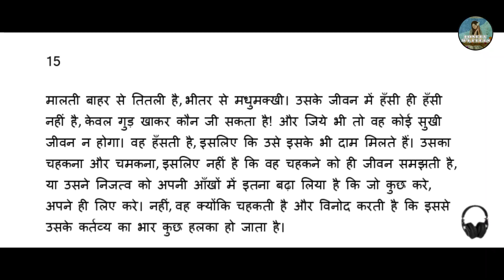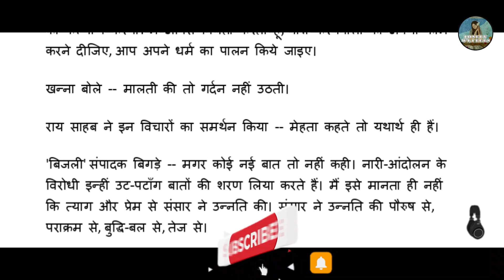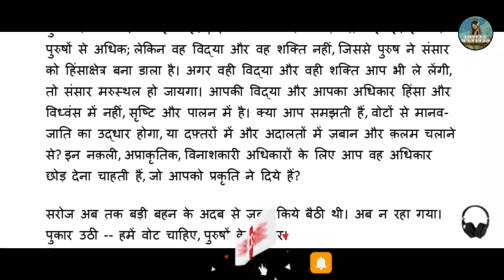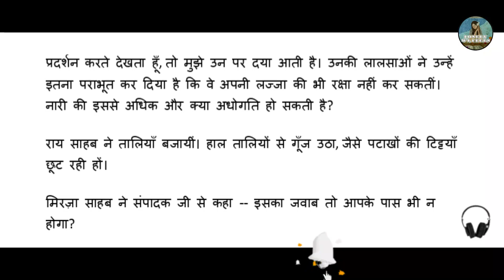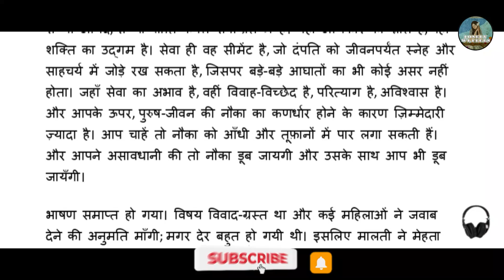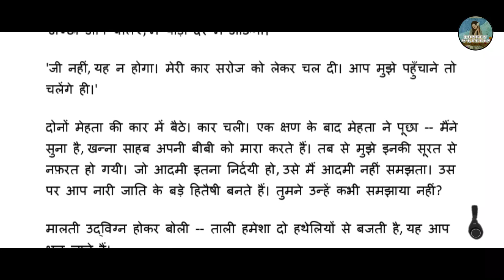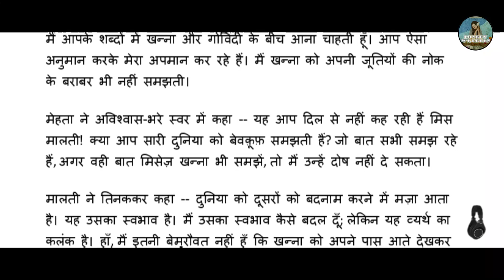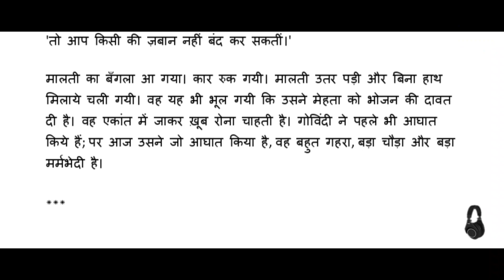गोदान : २१ | प्रेमचंद का गोदान | Godaan by Munshi Premchnd | Godan : 21 || Complete Audiobook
“गोदान” –  को 1936 में प्रकाशित किया गया था, मुंशी प्रेमचंद के प्रमुख कार्यों में से एक गोदान, जिसका अर्थ है "एक गाय का उपहार", एक उपन्यास है जो आपको एक सुंदर प्रेम-नफरत संबंधी रिश्ते के माध्यम से ले जाता है। कहानी भारतीय समुदाय के विभिन्न वर्गों के प्रतिनिधित्व करने वाले कई पात्रों के चारों ओर घूमती है।

गोदान, प्रेमचन्द का अंतिम और सबसे महत्वपूर्ण उपन्यास माना जाता है। कुछ लोग इसे उनकी सर्वोत्तम कृति भी मानते हैं। इसका प्रकाशन १९३६ ई० में हिन्दी ग्रन्थ रत्नाकर कार्यालय, बम्बई द्वारा किया गया था। इसमें भारतीय ग्राम समाज एवं परिवेश का सजीव चित्रण है। गोदान ग्राम्य जीवन और कृषि संस्कृति का महाकाव्य माना जाता है। इसमें प्रगतिवाद, गांधीवाद और मार्क्सवाद (साम्यवाद) का पूर्ण परिप्रेक्ष्य में चित्रण हुआ है।[1]

गोदान हिंदी उपन्‍यास के विकास का उज्वलतम प्रकाशस्तंभ है। गोदान के नायक और नायिका होरी और धनिया के परिवार के रूप में हम भारत की एक विशेष संस्कृति को सजीव और साकार पाते हैं, ऐसी संस्कृति जो अब समाप्त हो रही है या हो जाने को है, फिर भी जिसमें भारत की मिट्टी की सोंधी सुबास भरी है। प्रेमचंद ने इसे अमर बना दिया है।[

Godan Audiobook Part-21
गोदान (भाग:21)
Godan  Novel in Marathi Audio : Part -21
गोदान:21
गोदान वाचन भाग:21
Godan  Novel Audiobook in Hindi : Part-21
Godan  Audiobook Part-21
Godan  Audiobook :Part 21
Godan  Part - 21
Hindi Novel Audibook
audiobook Hindi
Hindi audiobook
audiobook

गोदान : लेखक - मुंशी प्रेमचंद